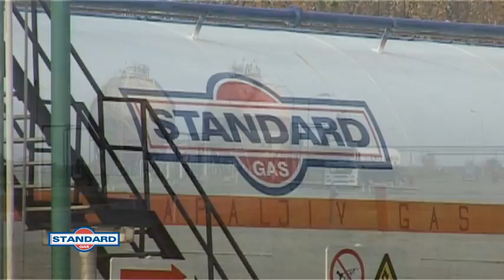STANDARD GAS PROMO FILM